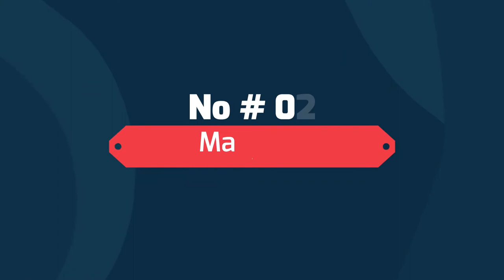The 10 Most Popular Cross Breed Dogs, Popular Hybrid Dogs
Do you ever see these Top 15 most popular cute cross breed?
See this video till end

Mixed breed dogs have become an extremely popular type of dog over the past 20 years or so. Many folks now like mixed breeds because some breeds offer dogs that don’t shed.